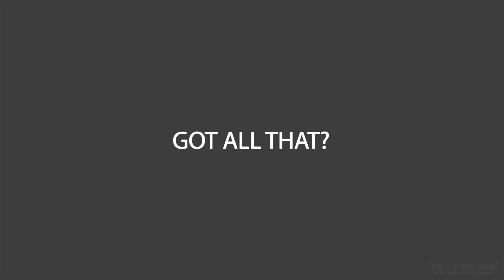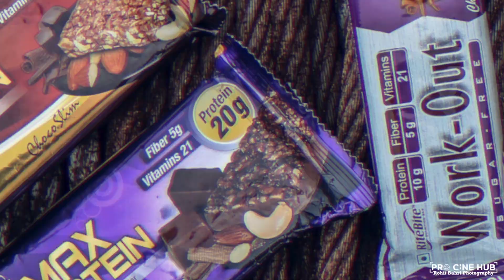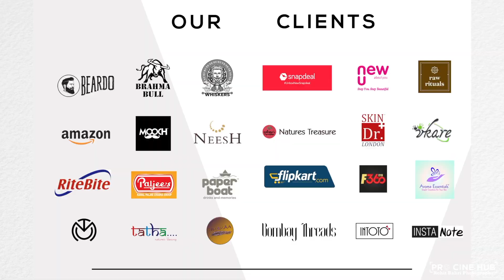Photography showreel 2019 - Rohit Bahri Photography - Pro Cine Hub